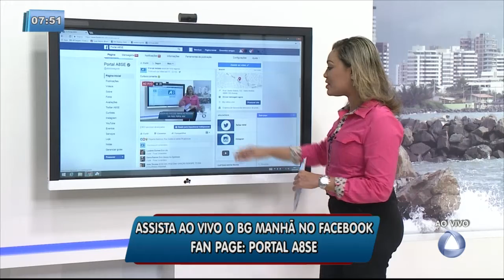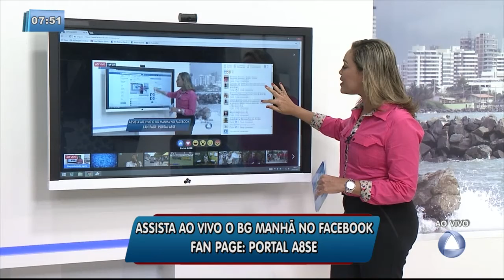Bronca do telespectador: vazamento no bairro Industrial - BALANÇO GERAL